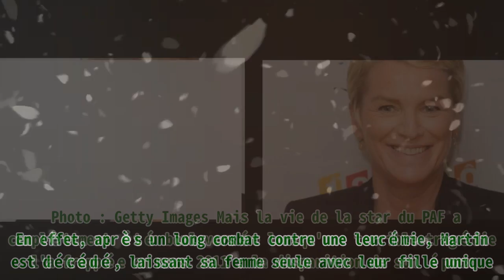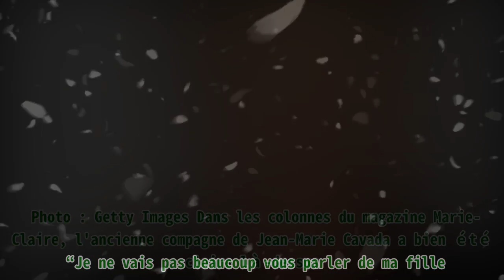Elise Lucet a perdu son mari : Découvrez ses peines et celle de sa petite fille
Elise Lucet a perdu son mari : Découvrez ses peines et celle de sa petite fille |Invicta Men's Pro Diver Stainless Steel Quartz Watch . Please help me with an order to maintain the system, thanks a lot.| Le mari d'Elise Lucet, Martin Bourgeois, est décédé le 1er mars 2011. Si la journaliste parle rarement de sa vie personnelle, découvrez les révélations qu'elle a faites après la disparition du père de sa fille. France 2 a diffusé un nouvel épisode de l'émission "Envoyé spécial" en octobre 2020. Une occasion pour les téléspectateurs de revoir leur journaliste préférée, Elise Lucet. Toujours présente pour le plus grand bonheur de ses fans, la vie de la journaliste n'a pourtant pas toujours été rose. SES CONFIDENCES APRÈS LA PERTE DE SON MARI Elise Lucet n'est plus à présenter. Elle est très connue notamment pour ses nombreuses apparitions à la télévision. D'ailleurs, chaque jeudi, elle est présente sur la Deux afin de présenter son émission, "Envoyé spécial". La journaliste Elise Lucet assiste à "Depardieu Chante Barbara" au "Cirque D'Hiver" le 18 novembre 2017 à Paris, France. | Photo : Getty Images Mais si sa vie professionnelle n'est plus un secret pour tous, les détails de sa vie intime restent très flous. En effet, il y a quelques années, Elise a été la compagne de l'homme politique, Jean-Marie Cavada. Leur histoire d'amour a duré plus de 10 ans, lorsqu'ils ont décidé d'y mettre fin. Quelques années plus tard, elle a rencontré un homme qu'elle a accepté d'épouser en 2006. Il s'agit d'un antiquaire nommé Martin Bourgeois. Ensemble, les deux tourtereaux ont donné naissance à une petite fille nommée Rosa. La journaliste Elise Lucet assiste à la finale féminine de l'Open de France de tennis 2017 - Quatorzième jour à Roland Garros le 10 juin 2017 à Paris, France. | Photo : Getty Images Mais la vie de la star du PAF a complètement été bouleversée lorsqu'une terrible tragédie l'a frappée en mars 2011 : la disparition de son époux. En effet, après un long combat contre une leucémie, Martin est décédé, laissant sa femme seule avec leur fille unique. La femme qui présentait à l'époque "Pièces à conviction" sur France 3 a été plongée dans le deuil et s'est absentée du monde de la télévision. Puis, un mois plus tard, elle est revenue. C'est aux commandes du "JT de 13 heures" sur France 2 que ses téléspectateurs l'ont retrouvée après le drame. Et si elle a réussi à surmonter son deuil et cette mauvaise passe, c'est surtout grâce à son travail. D'ailleurs, elle a parlé des conséquences de cette tragédie par rapport à sa vie personnelle, dans les colonnes du magazine Gala en 2005. Elise Lucet assiste à la présentation des programmes 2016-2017 aux studios de France Télévision le 29 juin 2016 à Paris, France. | Photo : Getty Images “Quand on a vécu ce genre de choses, on n'a plus peur de grand-chose. Après, il y a une construction personnelle. Je me sens à nouveau une grande liberté. Peut-être que c'est la maturité”, a-t-elle dit. Malgré la douleur qu'elle ressentait, Elise Lucet a toujours été très joyeuse chaque fois qu'elle apparaissait à la télé. Elle tenait même à remercier, à l'antenne, ceux qui l'ont soutenue dans la période difficile qu'elle a traversée avec sa fille. Elise Lucet assiste à la présentation des programmes 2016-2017 aux studios de France Télévision le 29 juin 2016 à Paris, France. | Photo : Getty Images “Ça a fait chaud au cœur. J’ai eu le senti­­ment d’avoir une très très grande famille tout à coup”, s'est-elle exprimée. SES RÉVÉLATIONS AU SUJET DE SA FILLE Après le décès de son mari, Elise Lucet a élevé sa fille toute seule. Comme toutes les mères, la présentatrice veut aussi le bonheur et le bien de son enfant. D’ailleurs, elle n'apprécie pas vraiment qu'on lui pose des questions au sujet de sa fille. Elise Lucet participe aux Quatorze Portes Ouvertes du Tennis Français à Roland Garros le 4 juin 2016 à Paris, France. | Photo : Getty Images Dans les colonnes du magazine Marie-Claire, l'anci